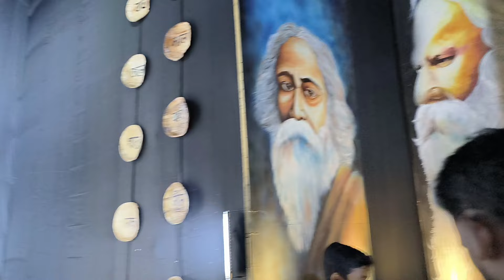৫ বছর পর গেলাম মাসির বাড়ি🙂আজ প্রথমবার আমার মাসির বাড়ি তোমাদেরকে দেখালাম সাথে আমার মাসি কেউ😍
৫ বছর পর গেলাম মাসির বাড়ি🙂
আজ প্রথমবার আমার মাসির বাড়ি তোমাদেরকে দেখালাম সাথে আমার মাসি কেউ😍